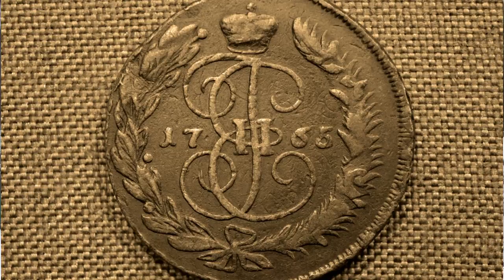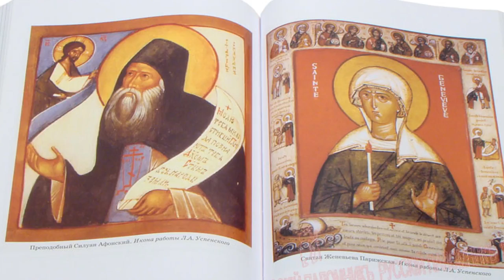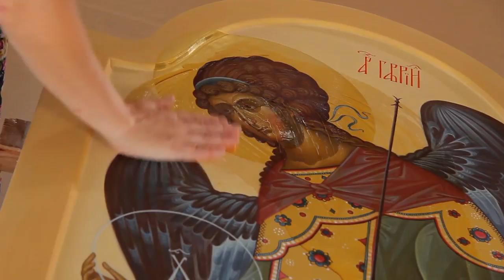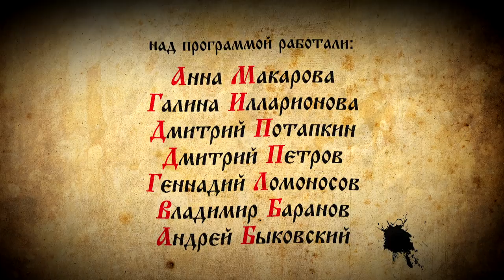Алексей Маслов: иконопись. "Азы православия" (ОТВ).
Сегодня  зрители познакомятся с художником-иконописцем Алексеем Масловым, узнают, как пишутся иконы, и побывают на занятиях будущих иконописцев в художественной мастерской нашего героя.